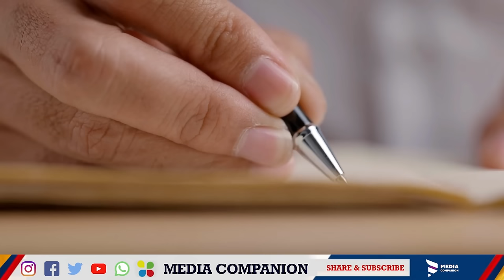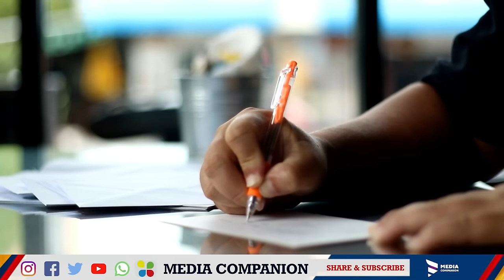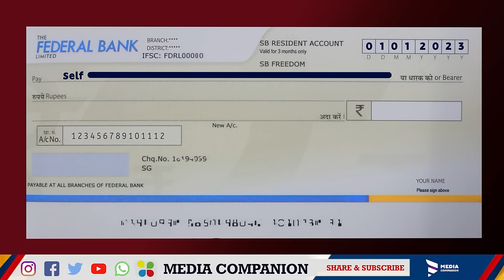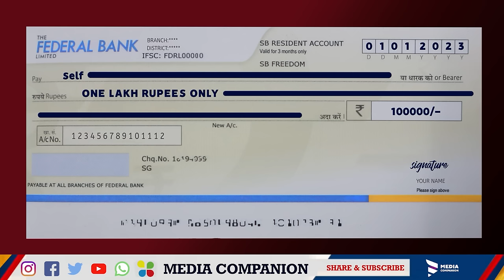ചെക്ക്ബുക്ക്‌ ഫിൽ ചെയ്യുന്ന വിധം |How to fill bank cheque Malayalam| All bank cheque filling details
ക്യാഷ് ചെക്ക് പൂരിപ്പിക്കുമ്പോൾ ശ്രദ്ധിക്കേണ്ട കാര്യങ്ങൾ
  Kerala news update.Bank cheque book filling.How to fill bank cheque in  Malayalam